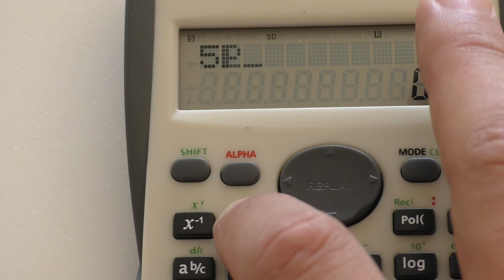DD-700-2 Tutorial 2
This video is about DD-700-2 Tutorial 2